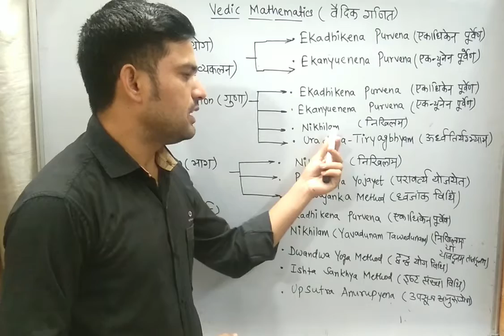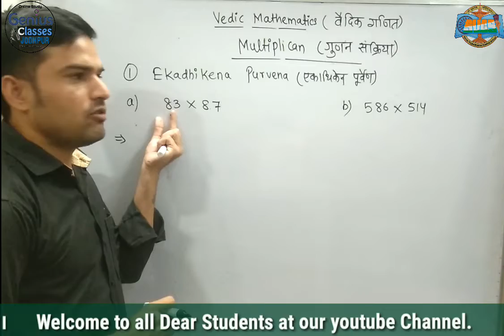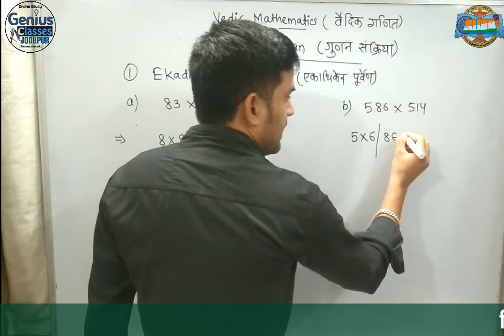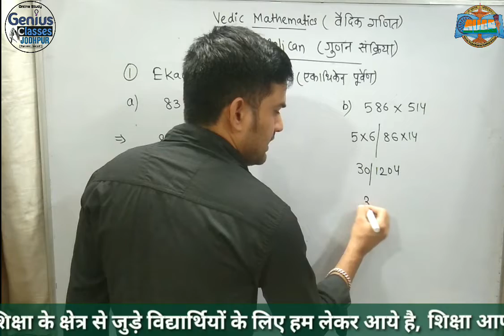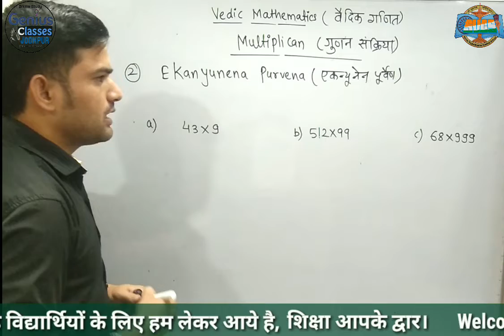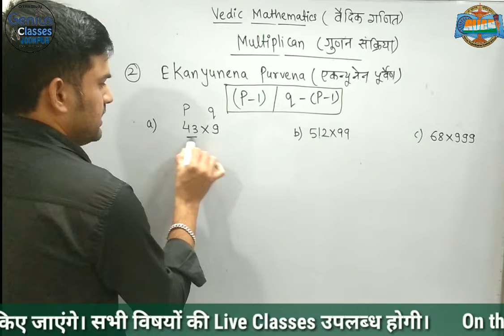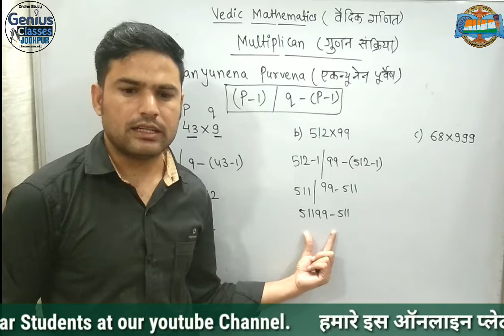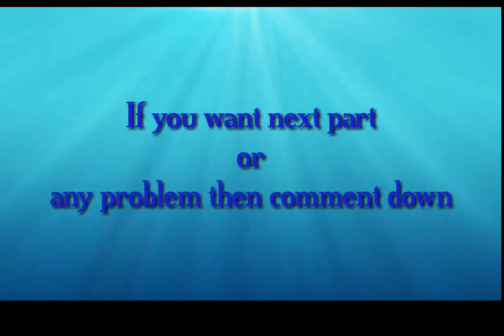Vedic Maths(वैदिक गणित) Multiplication(गुणन संक्रिया) Ekadhikena&Ekanyunena MethodPart1||Class8,9,10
Class 8,9,10 ( English Medium RBSE&CBSE)Vedic Maths(वैदिक गणित) multiplication-गुणन संक्रिया||Part1
By:= Dinesh Sharma
Vageeshwaree Online Classes, Marwar Mundwa